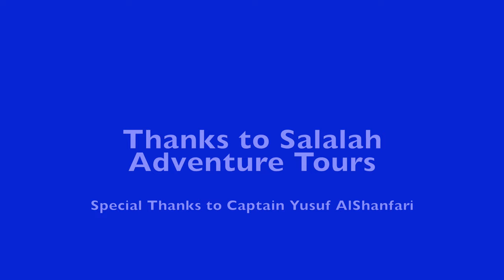Oman Island Escape | Hallaniat & Soda from Hasik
0:00 Intro
0:41 Departure, Boat Trip & Snaps
1:44 Stop #1 and Snorkelling
3:01 Stop #2 including fishing, paddleboarding, kayaking, sunset and dolphin watching
4:54 Stop #3 including more boat time.  Unfortunately no footage  of fish fry diner.  360 camera footage in this segment also.
5:39 Swimming with wild dolphins.